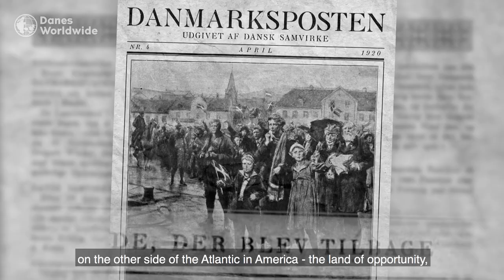Danes Worldwide and Danish expats through 100 years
Danes Worldwide is the organisation for Danish expats through 100 years. This we celebrate with a video illustrating all of those brave and adventurous Danish people who have been worldwide for the past hundred of years.
Wanna know more?